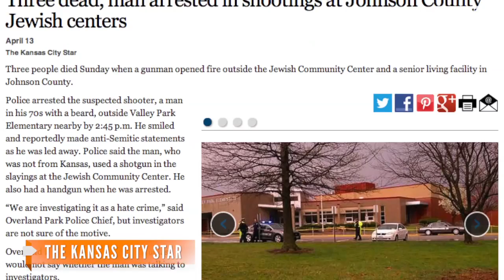3 Dead In Shootings At Jewish Sites In Kansas City Area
Police say the suspect shot and killed two people outside a Jewish community center and killed a third person outside an assisted living facility.